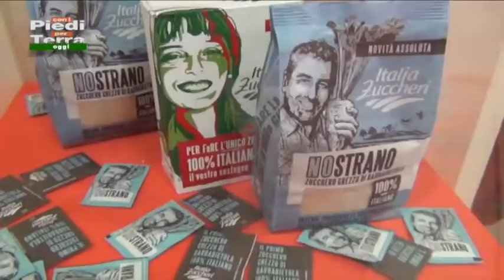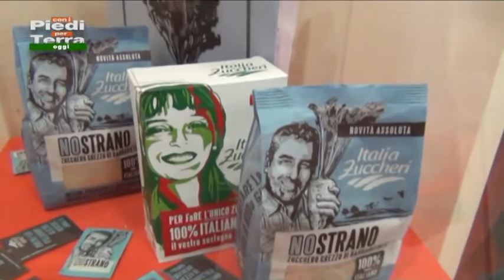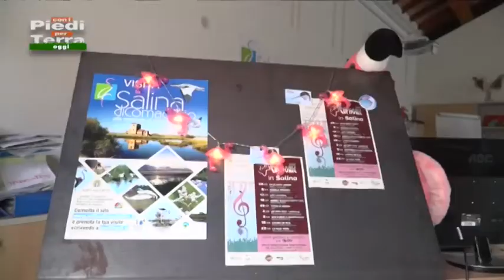Con i Piedi per Terra Oggi - 3 marzo 2020 - Seconda parte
Agricoltura, Costume ed Enogastronomia